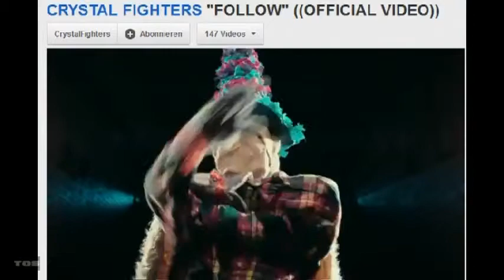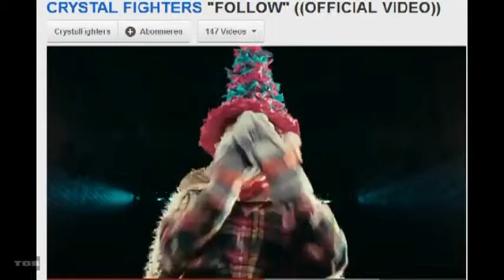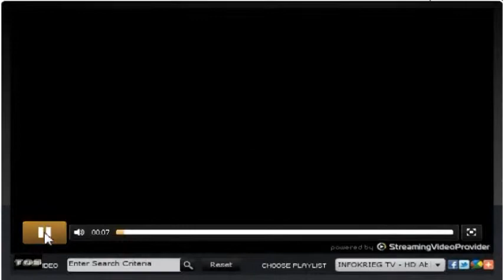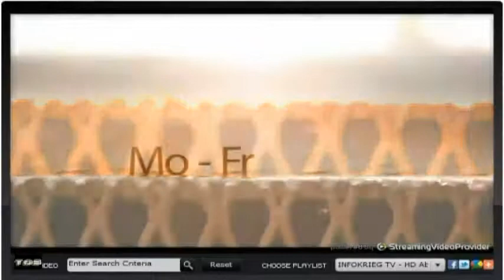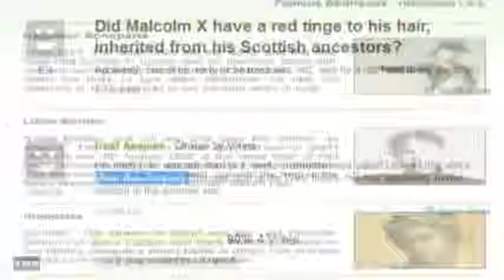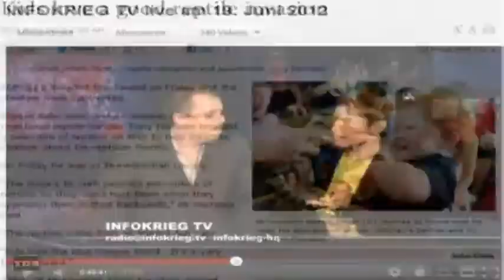EL Saturn #195 Crystallized in the Deep | TØS